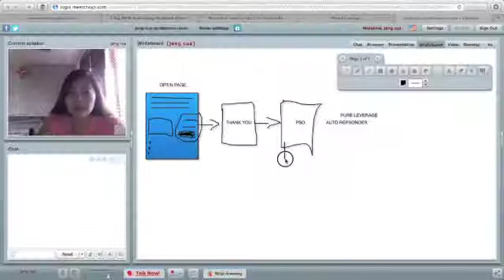MLM Online Lead Generation Techniques by jeng cua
MLM Online Lead Generation Techniques
By Jeng Cua

Lead Generation is now a new approach for most network marketers
who doesn't want to do the old practice of networking where you
need to make a list of everyone you know and contact them by phone
or e-mail or rather than paying a hefty fee attending a trade show
hoping to get some customers.

In today's internet world of technology, most businesses can now
generate leads online instead of hiring people to distribute flyers
in the mall, around the parking lot or in the  office building.

So, how to generate leads to your target niche? The first one
is you need to have an offer -- this offer is not a product offer..
this could be a solution, help, a training, tips or video
demonstration or an ebook.

The 2nd one is you need to drive traffic to see your offer.
How you can do this by simply directing your traffic to
your optin or landing page where they can submit their
name and email in exchange of your valuable offer to them.

And the 3rd one is you need an autoresponder.
So you can build the relationship with your list

To your OneStepUp!